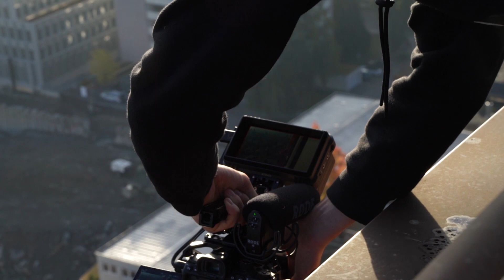Behind The Scenes: Ein Tag am LUKS mit Chris Böhm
Dieses Behind The Scenes Video zeigt, wie das Video "Mach die Lehre am Luzerner Kantonsspital: Gsehsch meh - Lehrsch meh!" gedreht wurde. Die Beteiligten erzählen wie der Drehtag ablief und liefern spannende Hintergrundinformationen.